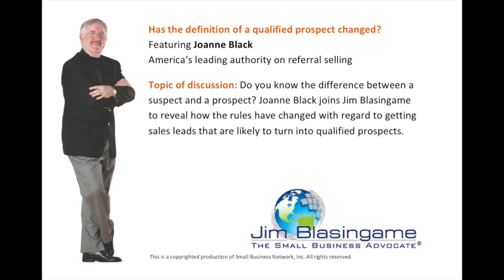Expert Jim Blasingame with Joanne Black June 20, 2013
Has the definition of a qualified prospect changed?
Do you know the difference between a suspect and a prospect? Joanne Black joins Jim Blasingame to reveal how the rules have changed with regard to getting sales leads that are likely to turn into qualified prospects.